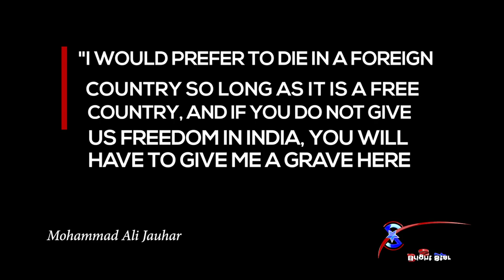Muhammad Ali Jauhar | BSTV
Muhammad Ali Jauhar

Known as Maulana Mohammad Ali Jauhar

He was an Indian Muslim activist, journalist, and a poet,

Mohammad Ali was born in 1878 in Najibabad

He was among the leading figures of the Khilafat Movement.

He was elected to become the President of Indian National Congress party in 1923

He was also one of the founders and presidents of the All-India Muslim League

His father, Abdul Ali Khan, died when he was five years old.

Jouhar had attended the founding meeting of the
All India Muslim League in Dacca in 1906,

He remained active in the League till 1928.

He restarted his daily Hamdard and left the Congress Party.

He died on 4 January 1931.

(On Full black frame)
"I would prefer to die in a foreign country so long as it is a free country, and if you do not give us freedom in India, you will have to give me a grave here.